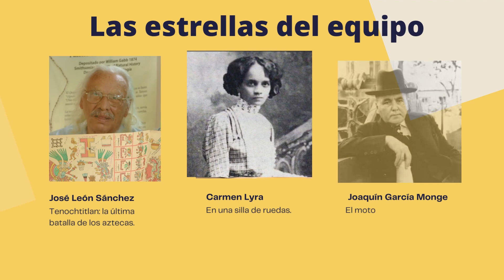Grupo E Costa Rica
Video del segundo equipo del grupo E del @MundialdelosLibrosBPEGU